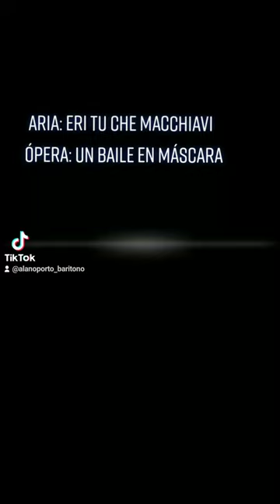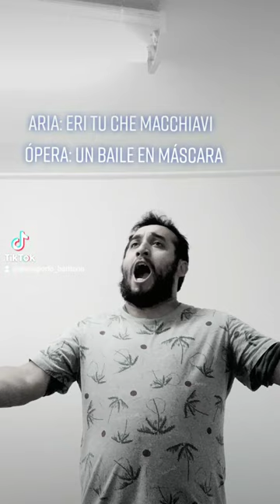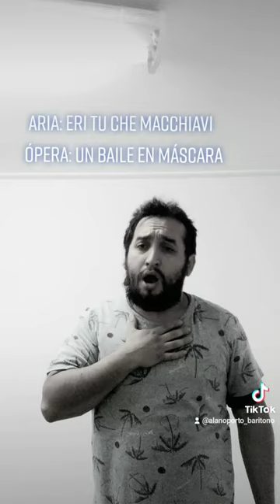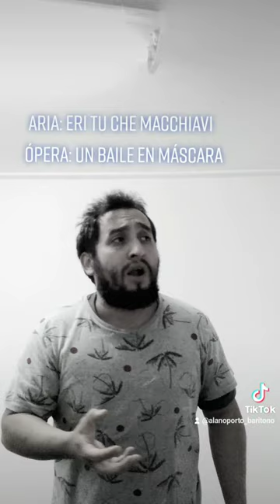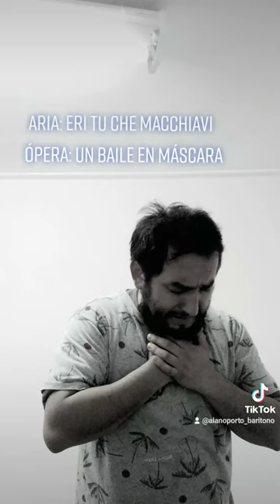Eri tu che macchiavi - Alan Oporto